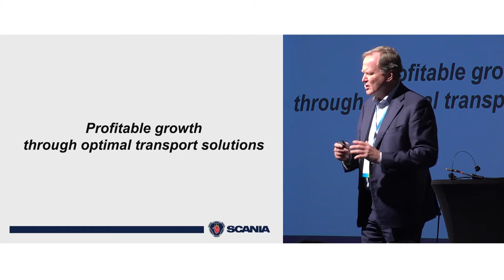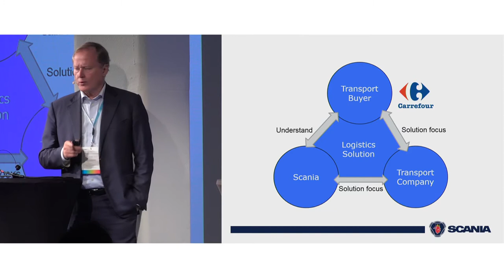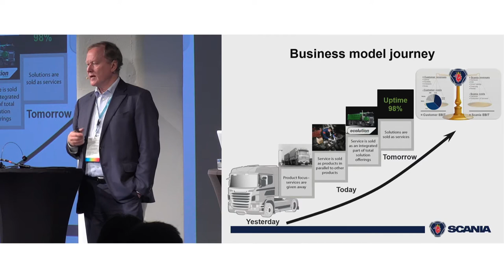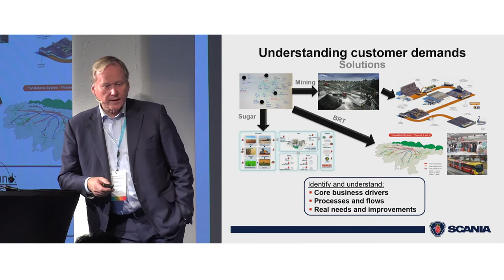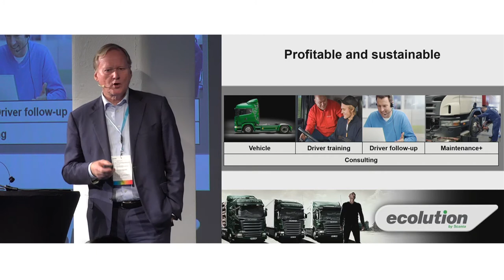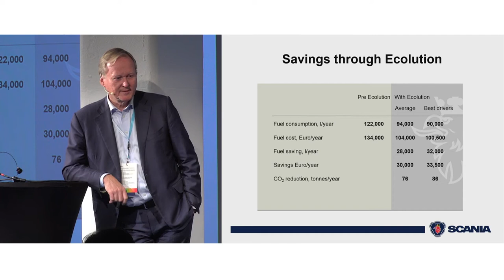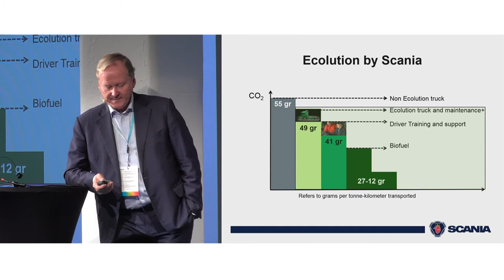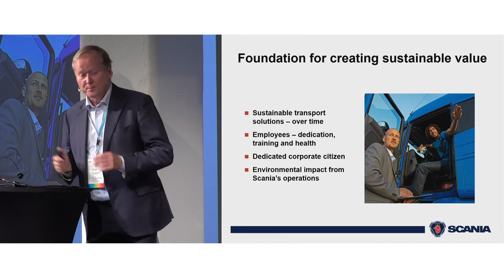Leif Östling - PLM Innovation Forum 2017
"Innovation and Business models to secure Sustainable Business Growth"